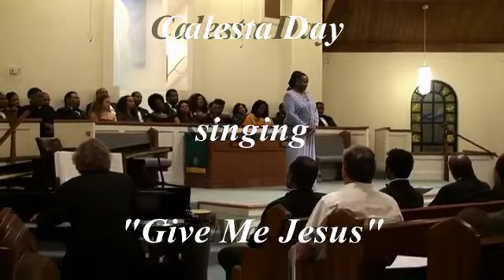(3) GIVE ME JESUS.m4v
with Arlicia Nicole and Callie Day.
3:51 Added about 9 months ago
Calesta singing "Give Me Jesus" at Wesley United Methodist Church for the World Equestrian Games Nightlife Series Program October 2, Be blessed and keep me in your PRAYERS!